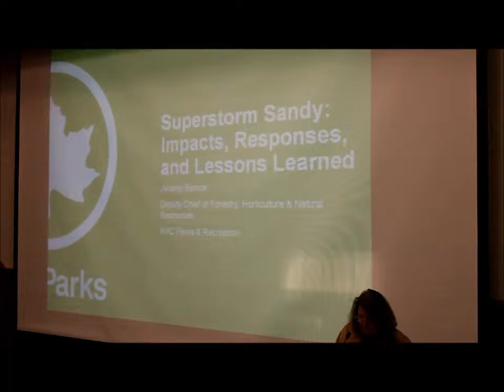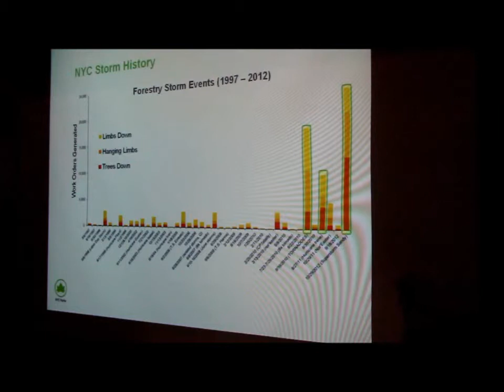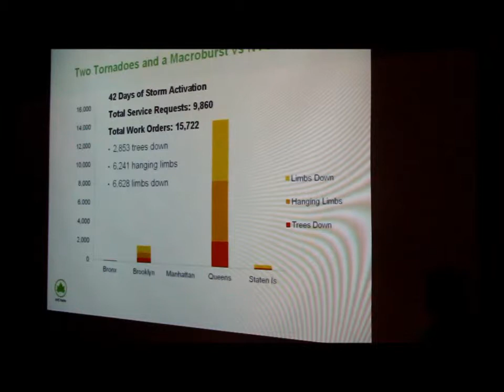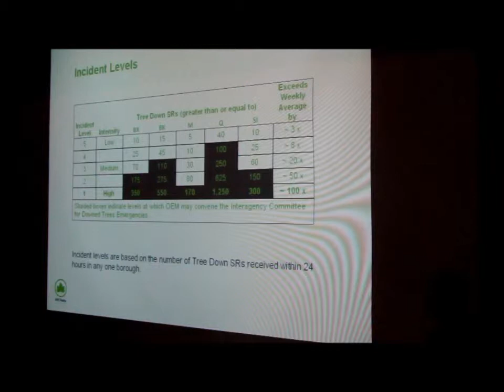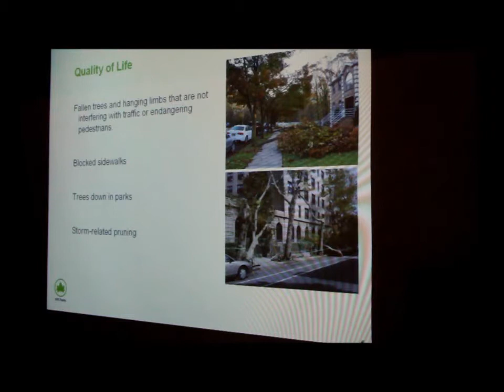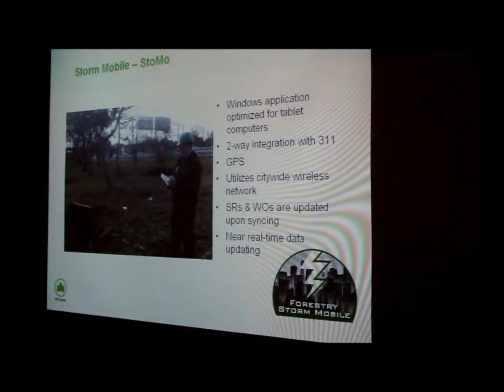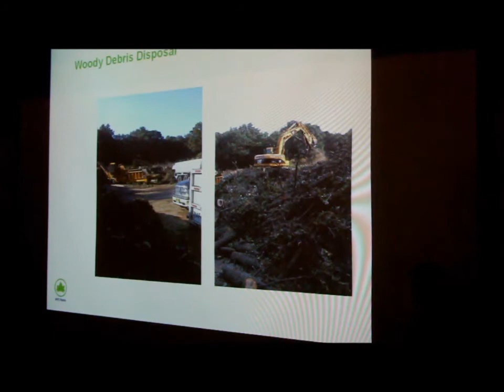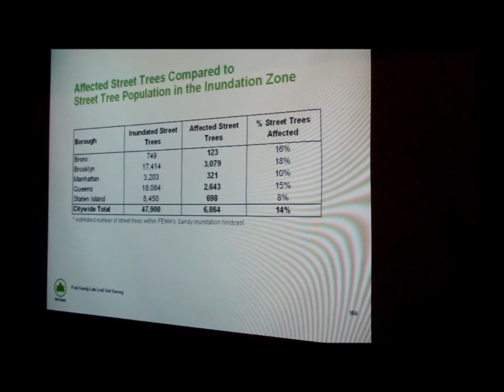Livable Cities: NYC-Toronto Growing Green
Public Urban Forestry Lecture #3